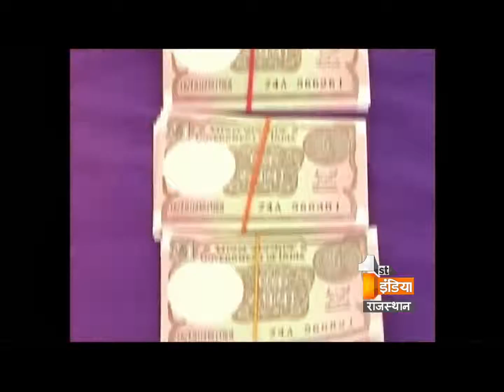Big Fight Live "Dhanteras Special " Part 1, Monday, 09 November 2015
राजधानी में धनतेरस पर धनवर्षा शुरू हो गई ... सोमवार को जयपुर के सभी बाजारों में खासी भीड़ रही. इसी भीड़ को देखते हुए व्यापारियों को उम्मीद है कि इस बार धनतेरस पर बाजारों में अलग-अलग क्षेत्र में मिलाकर करीब 875 करोड़ रुपए के कारोबार माना जा रहा है. सबसे ज्यादा खरीदारी राशि के हिसाब से देखें तो ऑटोमोबाइल्स की मानी जा रही है. जयपुर के बाजारों में धनतेरस का आलम यह है कि यहां बाजारों में पांव रखने को भी जगह मिली.. बाजारों में पुलिस पूरी तरह ट्रैफिक व्यवस्था में जुटी रही... लेकिन बाजारों में भीड़ इतनी ज्यादा है कि काबू से बाहर हो गई..।